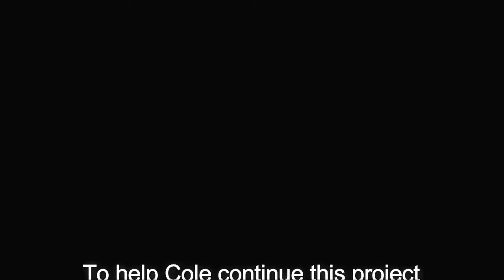Alligator Snapping Turtles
Here is a short interview on a program to reintroduce Alligator Snapping Turtles in Illinois.  Thanks to the Peoria Zoo for sharing this information with me and showing my some of the breeders.  This is such a great program!!